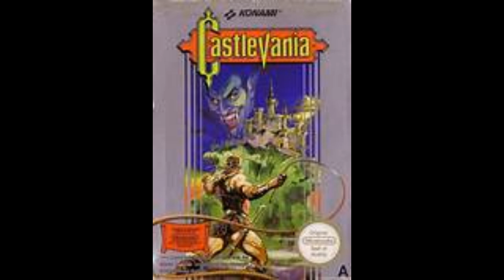Castlevania NES Stage 6 Theme High Pitch